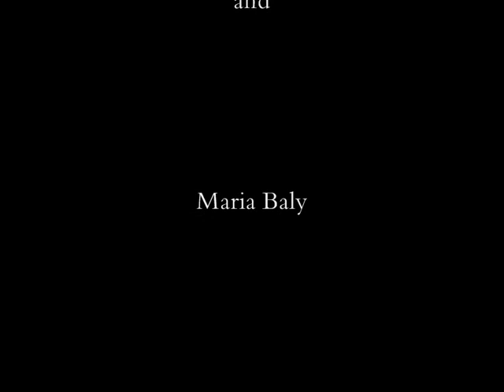Jay Fonseca with "Lemme Be"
New video let me be by Jay Fonseca